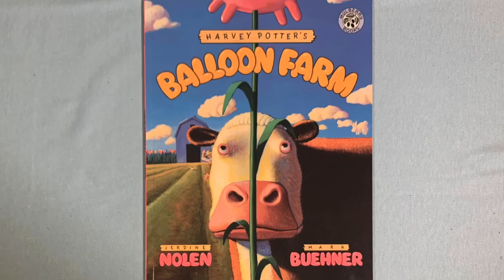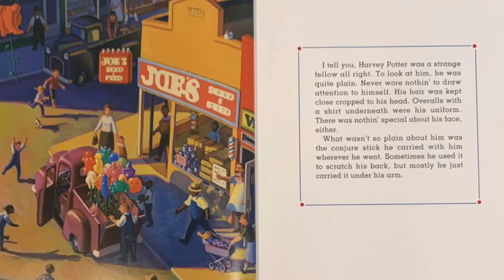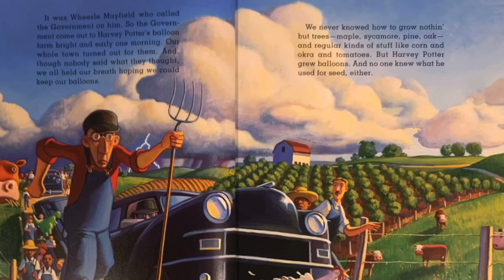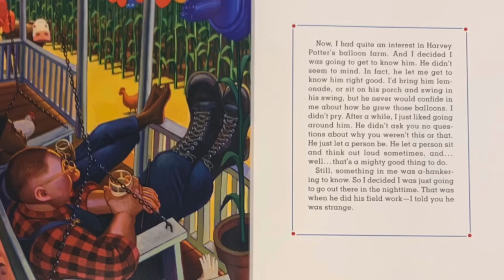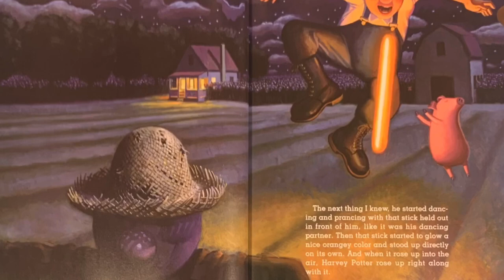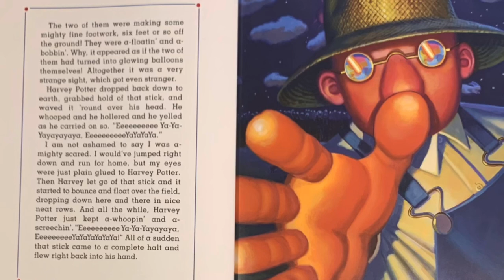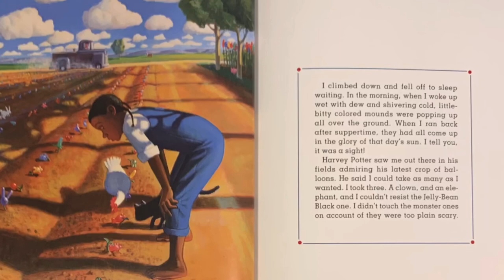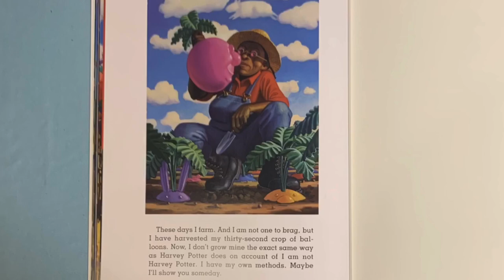Balloon Farm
Today's book is Balloon Farm by Jerdine Nolan.